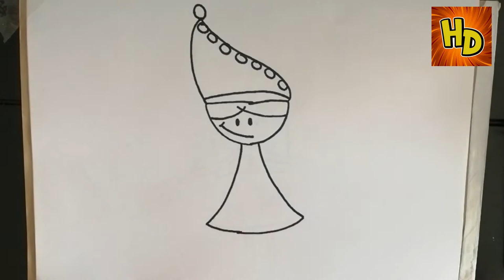HOW TO DRAW A ELF | COMO DIBUJAR UN DUENDE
In this video you can show how to draw diferents animals and characters.